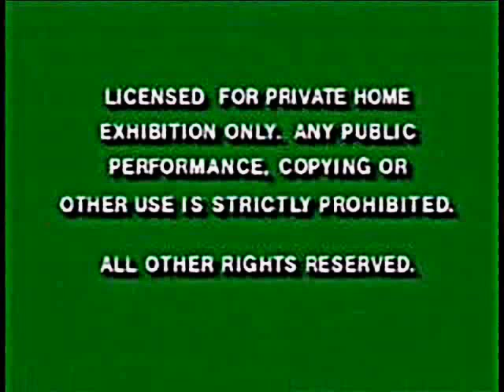Disney FBI Warning Screens Green 1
First Version